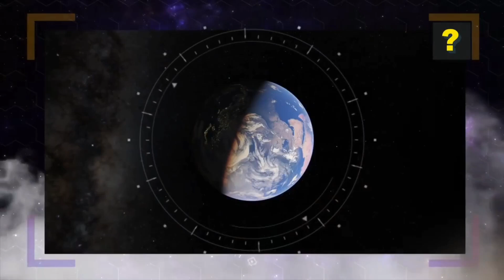БОЛЬШЕГРУЗ 40 ПОПАЛ В СТРАШНОЕ ДТП